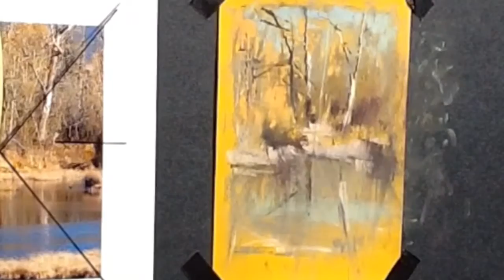BBNewton Nisqually Reserve 121116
See the complete painting, start to finish.